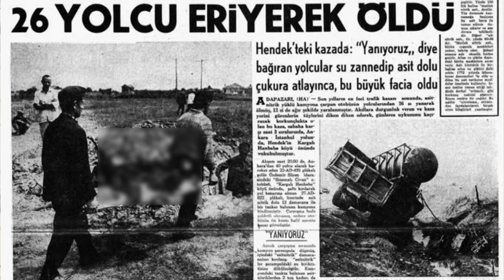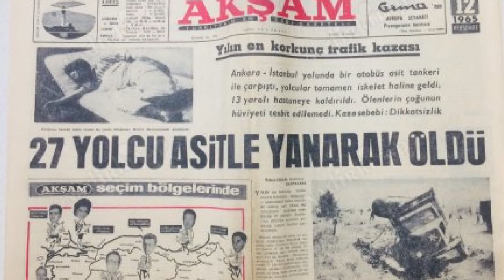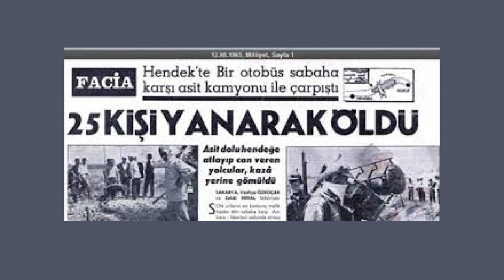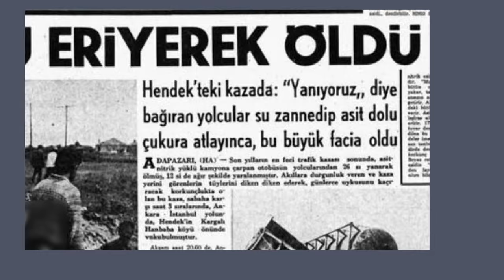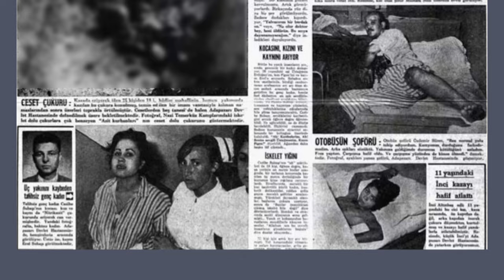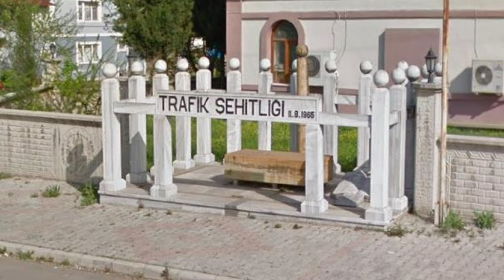Hendek Kazası 26 Yolcu Eriyerek Öldü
Hendek Kazası 1965 yılında meydana gelen Türkiye'de yaşanmış en korkunç kazalardan birisi olarak tarihe geçmiştir.  Sakarya'nın Hendek ilçesinde meydana gelen kazada kezzap yüklü kamyona çarpan otobüsün yolcuları eriyerek hayatını kaybetti. Kezzap yüklü kamyon kazası tarihe geçerek en ilginç kazalardan birisi oldu.